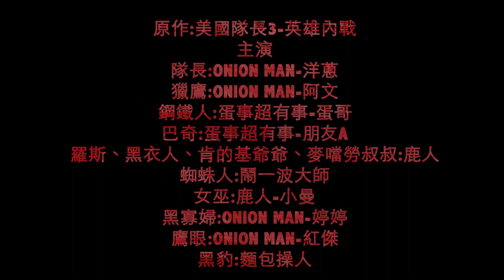Onion Man | 美食隊長3-內戰 惡搞預告 【ft.鹿人與泥鰍小劇場 蛋事超有事】 | 美國隊長 | 肥宅 | 復仇者聯盟3 | 鋼鐵人 | 蜘蛛人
感謝:鬧一波大師 客串

共同製作:鹿人與泥鰍小劇場 蛋事超有事

友情客串:鬧一波大師

4/7-腹仇者聯盟3 準時收看

復仇者聯盟3  復聯  美國隊長  鋼鐵人  蜘蛛人 黑豹 黑寡婦 奇異博士